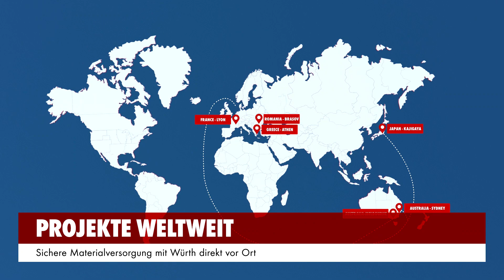Würth Baustellenlogistik am Beispiel der H+E Logistik GmbH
Die Herrenknecht Gruppe hat sich weltweit als Hersteller für Tunnelbohrmaschinen etabliert und an Projekten wie dem Gotthard-Basistunnel oder dem Brenner-Basistunnel mitgewirkt. Zu den Töchtern des Weltmarktführers aus Baden-Württemberg gehört die weltweit aktive H+E Logistik GmbH. Wir haben für dieses Unternehmen ein ganzheitliches Konzept für die Versorgung von DIN- und Normteilen auf weltweiten Tunnelbauprojekten auf Basis der BAULOC Logistiklösungen entwickelt. Die erfolgreiche Kooperation mit H+E Logistik GmbH wird als Vorbild für Aktivitäten ähnlicher Art dienen. Zudem erleichtert sie Würth den Einstieg in einen Bereich, der enormes Potenzial für die Geschäftsentwicklung birgt. In diesem Beitrag blicken wir tief in die Tunnelröhre – und hinter die Kulissen eines wegweisenden Projekts, bei dem auch die Nachhaltigkeit eine wesentliche Rolle spielt.

Wir freuen uns auf die weitere Zusammenarbeit mit der H+E Logistik GmbH.